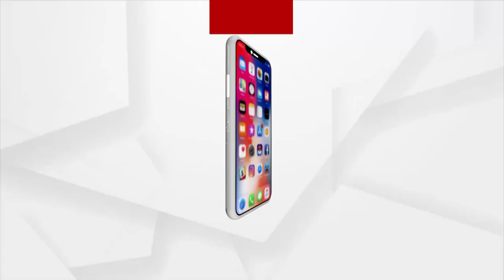TOP HEADLINES 6PM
+ ମଦ ବିରୋଧରେ କଟକ ମହିଳା ନଗର କଂଗ୍ରେସର ଜୋରଦାର ଆନ୍ଦୋଳନ
+ ଆଜିଠୁ ନବମ ଶ୍ରେଣୀ ଛାତ୍ରଛାତ୍ରୀ ପଢିଲେ ପାଠ
+ ରାଜଧାନୀ ରେ ବିପର୍ଯ୍ୟସ୍ତ କେନାଲ ଅବସ୍ଥା
+ ଆସନ୍ତା କାଲି ଓଡିଶା ପହଞ୍ଚିବେ ପୁରୁଷ ଓ ମହିଳା ହକି ଟିମ
+ ପାଠ ପଢାରେ ଅର୍ଥ ସାଜିଛି ବାଧକ